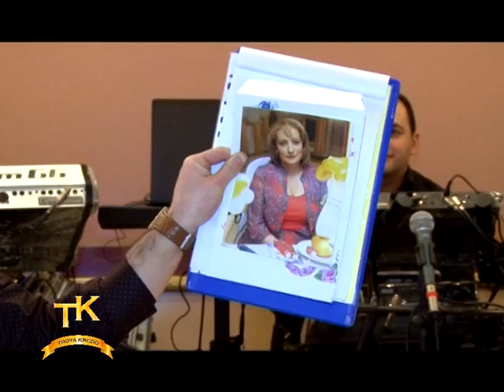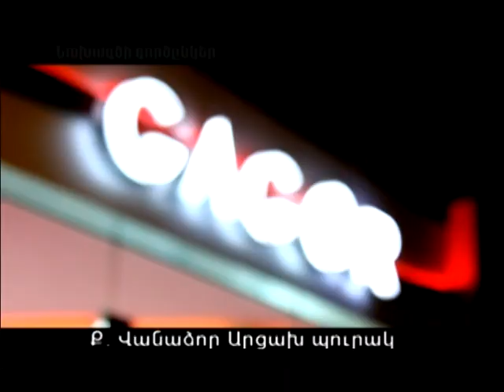Կանանց միամսյակ օր - 23 ՎԱՆԱՁՈՐ